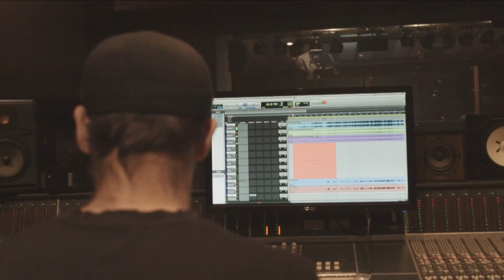Shoshana Bean & Patric Scott - Crashed N' Burned (Making Of)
Album Paint Me Back (Colorful Edition)